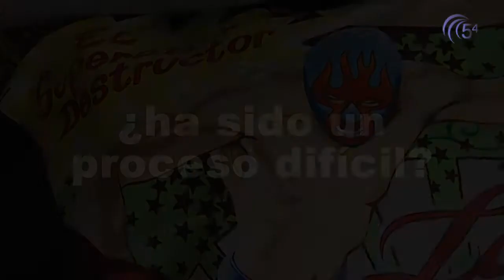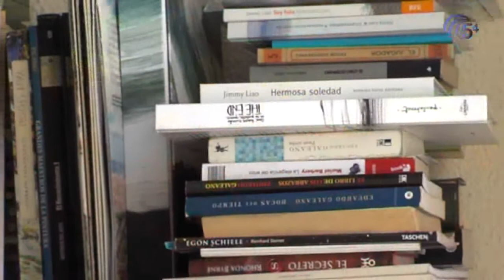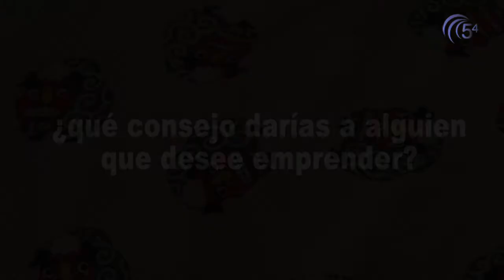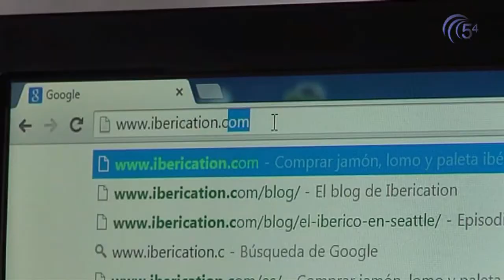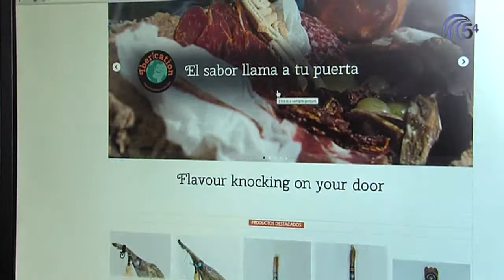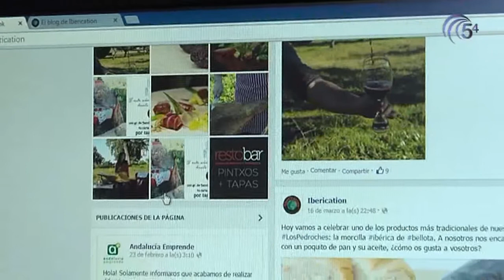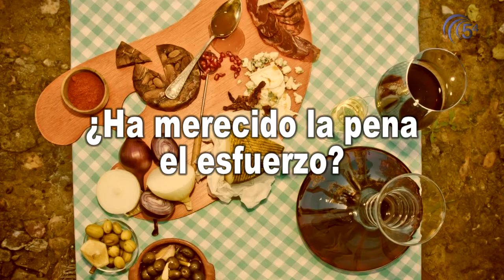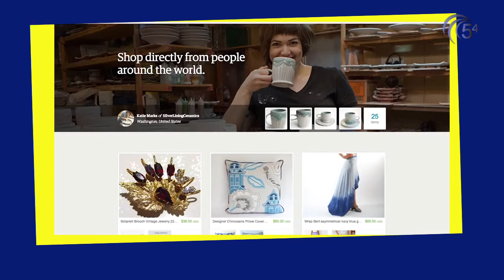D O LOS PEDROCHES EP 1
D. O. Los Pedroches "Guía para emprendedores" trata de dar a conocer las iniciativas empresariales de jóvenes de Pozoblanco y Los Pedroches, cuyas experiencias puedan servir además a otros emprendedores/as que estén pensando en montar su propio negocio.
En este primer episodio conocemos a Facundo Mascaraque, artífice de la firma de ropa hecha a mano "Cacho carne" y a Paco Moreno, quien a través de "Iberication" lleva el sabor de Los Pedroches por todo el mundo.

Música empleada:
- BAND OF HORSES "The Funeral"
- EARLY HOURS "Smells like summer"
- GEE "Reallife lol und schnurz"
- GEE "This Message"
- EFIX & GTNIX "Leave (ft. Sánchez)"
- MINORU "187"